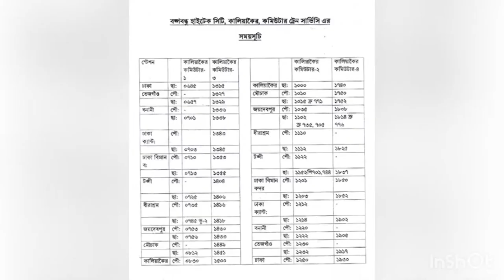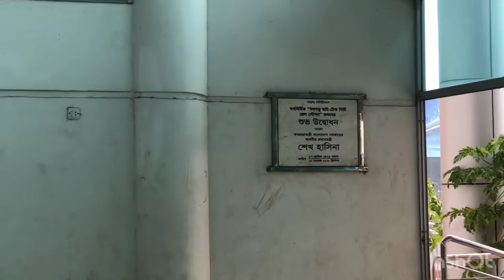হাইটেক সিটি রেলওয়ে স্টেশন । Hi Tech City Railway Station | Gazipur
বঙ্গবন্ধু হাই-টেক সিটি রেলওয়ে স্টেশন বাংলাদেশের একটি বি শ্রেণীর রেলওয়ে স্টেশন যা গাজীপুর জেলার কালিয়াকৈর উপজেলার বঙ্গবন্ধু হাইটেক সিটির পশ্চিম পাশে অবস্থিত।[১][২] স্টেশনটি ২০১৮ সালের ১লা নভেম্বর উদ্বোধন করা হয়।[১] বঙ্গবন্ধু হাই-টেক সিটির নিয়মিত যাত্রীদের চলাচলের সুবিধার্থে স্টেশনটি নির্মিত হয়েছে। ৩৪ কোটি ৮৪ লাখ ২৮ হাজার ৭৯৪ টাকা ব্যয়ে স্টেশনটি নির্মিত হয়েছে।